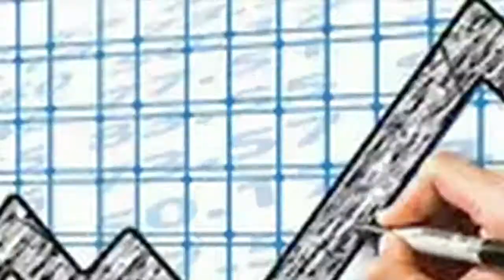Per Capita Income Down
The data in the Economic Survey 2018 also shows that the per capita income's annual growth is down